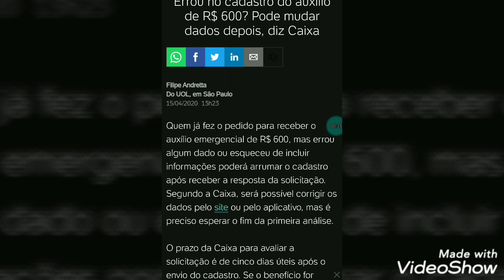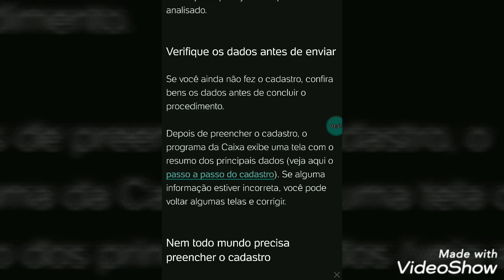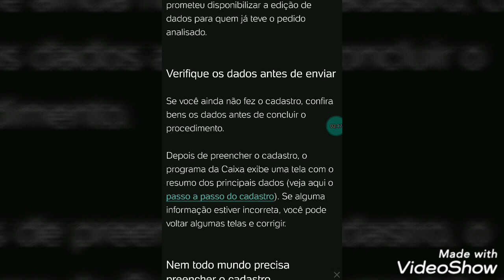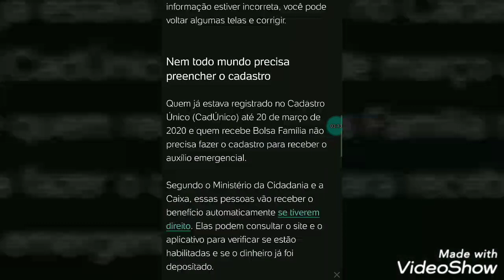Errou no cadastro do auxílio de R$ 600? Pode mudar dados depois! diz Caixa